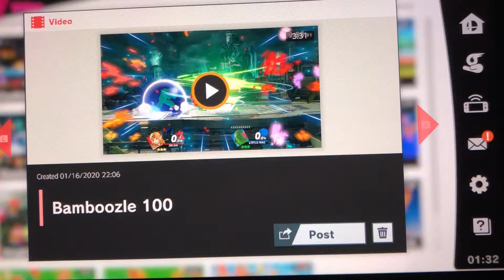Smash Ultimate Little Mac’s Smashing Matches! Episode 93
Episode 93: Bamboozle 100
Unlike soulless CPUs, human players are susceptible to mistakes and mind games. Like baiting out attacks by jumping!